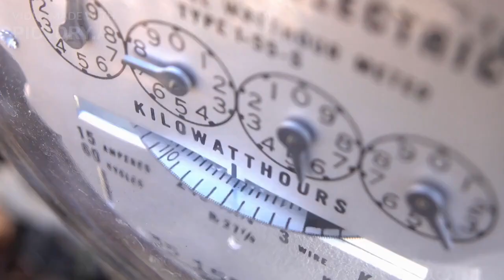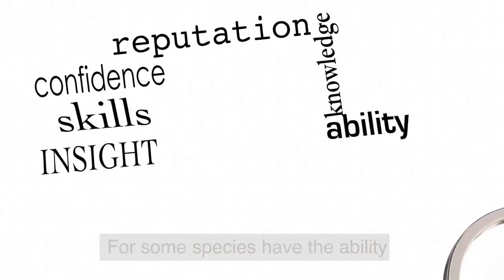rays- Kings Of The Sea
Hello everyone!
we are continuing our series on aquatic animals
With a bit of a fan favourite- The ray
So sit back get out your favourite drink and enjoy